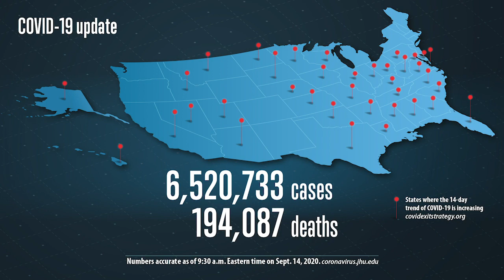Mira Irons, MD: Risks tied to gatherings in restaurants, bars | COVID-19 Update for Sept. 15, 2020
AMA takes a look at the weekly numbers, trends and latest research about COVID19, including a new JAMA study that shows young people can face severe manifestations from the virus.

Stay up to date on the latest information about the pandemic
Visit the COVID-19 Daily Video Updates page for more videos in this series